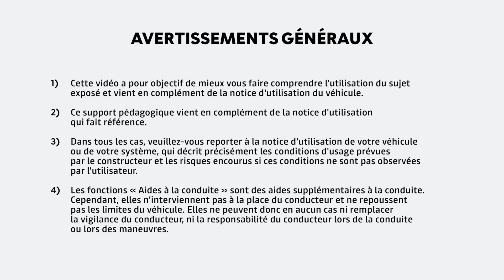CONTRÔLER LES NIVEAUX DE LIQUIDES ET LES FUSIBLES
JOGGER (FRA)